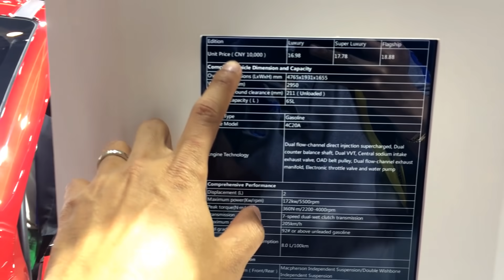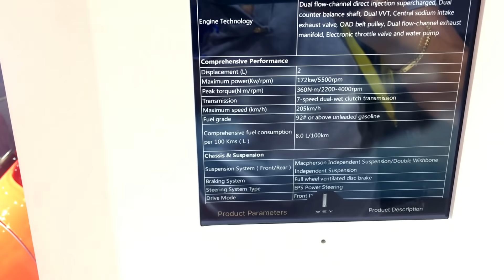Chi tiết chiếc WEY VV7 - Xe Trung Quốc cạnh tranh với BMW và Audi |XEHAY.VN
21h00 CHỦ NHẬT hàng tuần (phát chính)
Thứ 2: 18h30
Thứ 3, 6: 21h30
Thứ 4, 5: 17h30
Thứ 7: 18h00